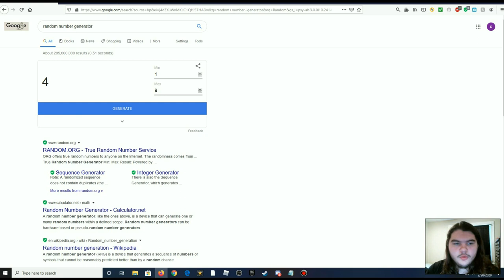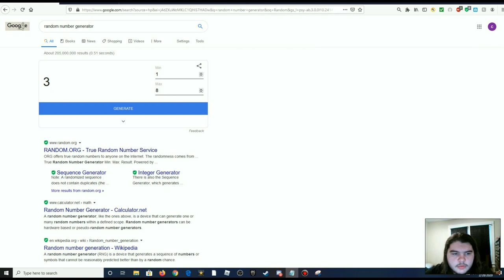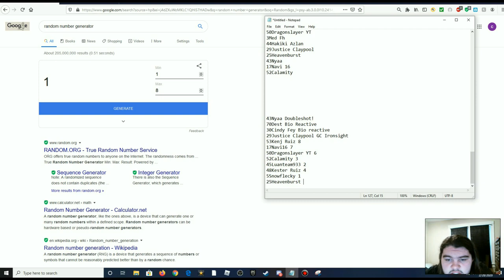Dead Frontier Giveaway Winners Announced! Congrats to Winners Stick around for more Great Content!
Thank you guys so much for watching I hope you enjoyed this episode of: Dead frontier if you did be sure to hit that subscribe button and also leav a like to those who did not win don't worry there will be more giveaways in the future to those who won CONGRATS and enjoy!!